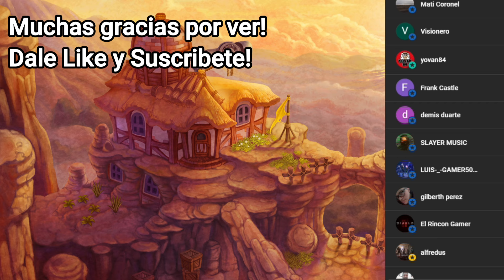Full BOSSES & Escogí Ascendencia Path of Exile 2 Día 2